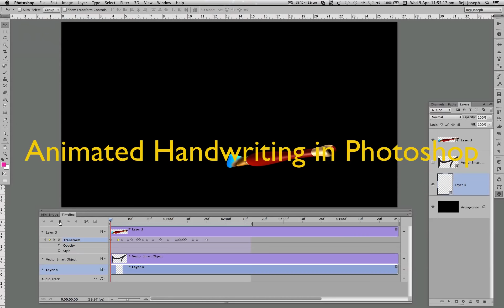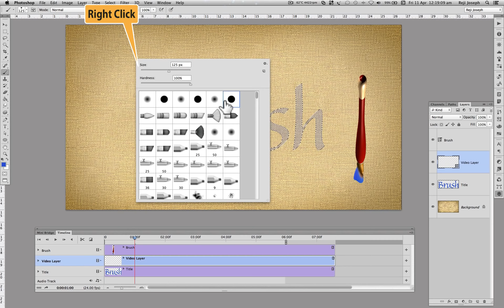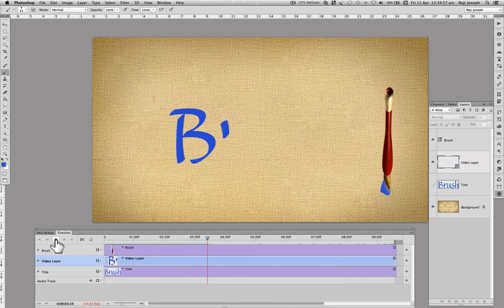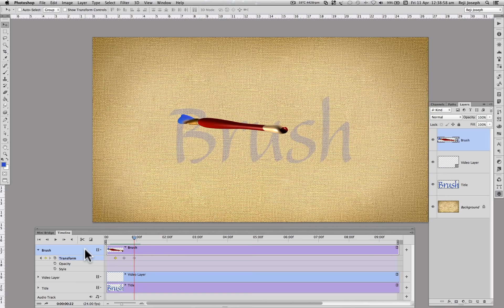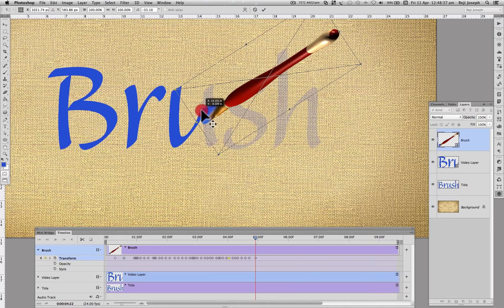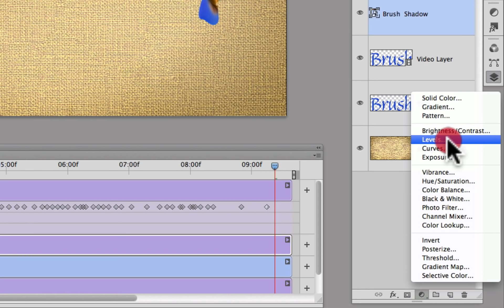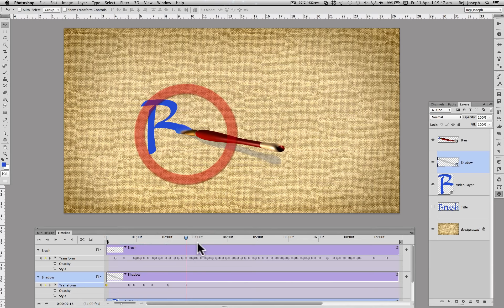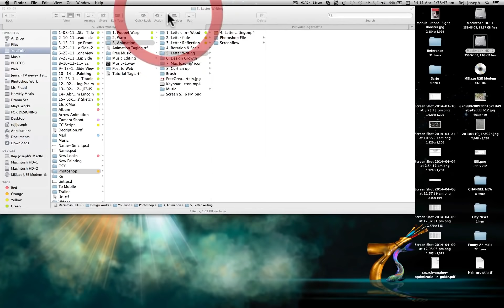Title writing - Photoshop Animation Tutorials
Please mute this music if it irritates you, sorry for my mistake.

Tutorial Contents, Paint filling & Letter writing. I hope this tutorial lead you to improve your photoshop skills.